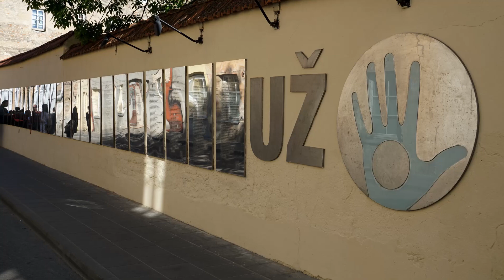Highlights of travel through Finland, Estonia, Latvia, and Lithuania!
A ten-day blast through the Baltic states! The journey started off in Finland with the dining, pubs, and nightlife of Helsinki and continued with a ferry ride over to the aesthetically-pleasing medieval town of Tallinn in Estonia. A day trip out to a drowning prison in Rummu and over to Lahemaa National Park provided some fresh air before an evening of beverages and sustenance back in Tallinn. From there I flew down to Riga, hopped in the rental and drive to Cēsis to drink in the ruins of the oldest brewery in Latvia and a few other attractions in and around town. I then returned to the beautiful facades, cathedrals, and central market of Riga before departing for Lithuania. After landing in Vilnius, I immediately began a drive through the countryside to the Curonian Spit perched along the Baltic Sea. From there I headed inland past the Hill of Crosses and more beautiful castles before settling in for the amazing food, beverages, and buildings throughout Vilnius and the Republic of Užupis.

Time lapses, video, and photo clips were shot with a GoPro Hero 3+, iPhone 6, Sony a5100, and Mavic Pro. You can find details on the itinerary, reviews, and photos